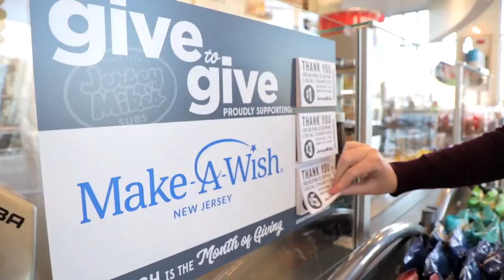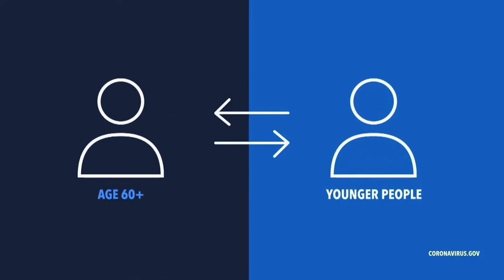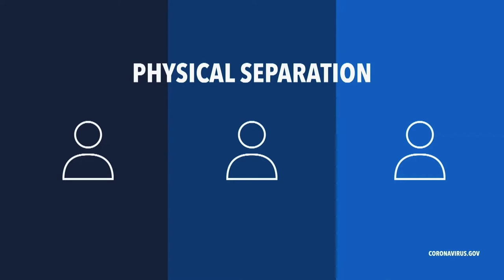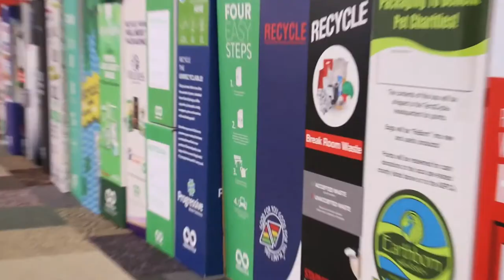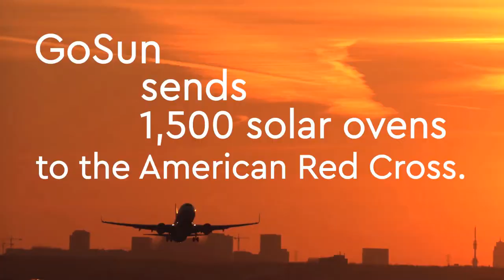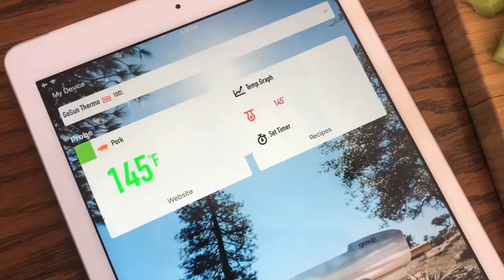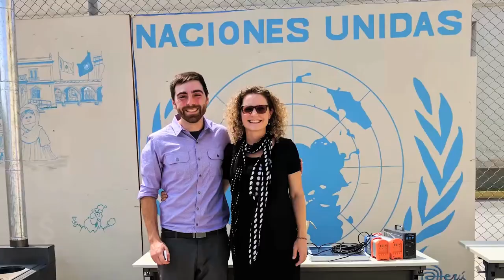Welcome to SBN - The Small Business Network (Episode 33)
Investors! Who needs a golf cart when you can "surf the earth? Your "Golfboard" awaits you;  Affordable travel by private jets, from Jet Token; from GoSun Incorporated, solar for heating and cooling, cooking and more; Terracycle shows how you can profit from recycling "untouchable" recyclables; want a taste of the Jersey Shore, wherever you roam stateside, grab a Jersey Mike's Franchise; and power blocks for dependable solar energy storage from YouSolar. What will you invest in today?